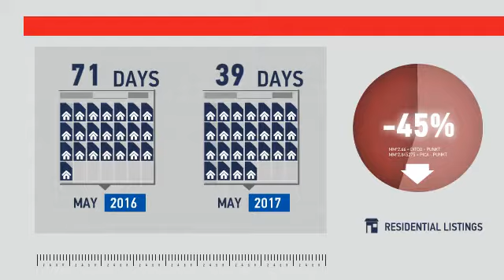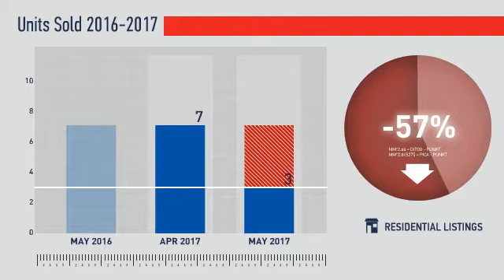Nederland,CO, Real Estate Market Update from REMAX Alliance,June, 2017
REMAX Alliance Video Update recapping market activity within Nederland, CO, during the month of June, 2017